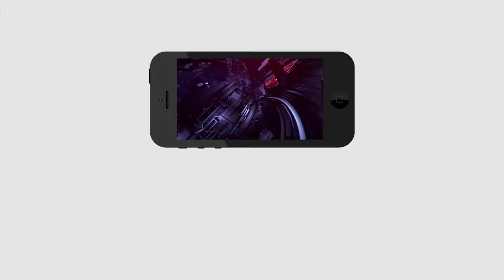Ap Public Talk On Chandrababu | AP Elections 2019 | TDP Vs YSRCP | PDTV News